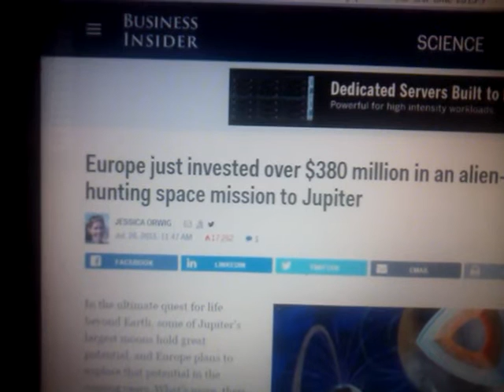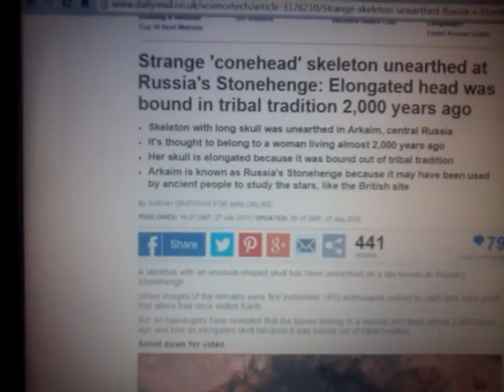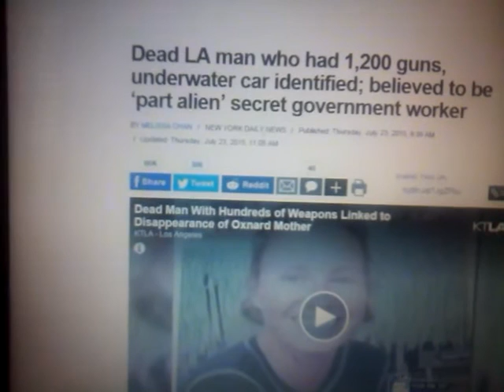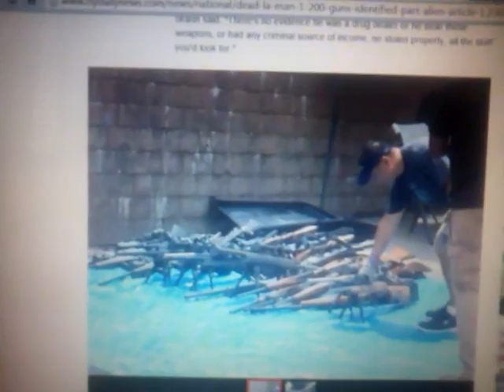Aliens Are Coming On A Massive Mothership Size of Idaho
Why all the alien stories? What are we being conditioned for? Something is coming but do you know what it is?